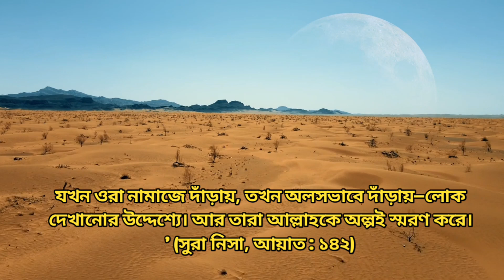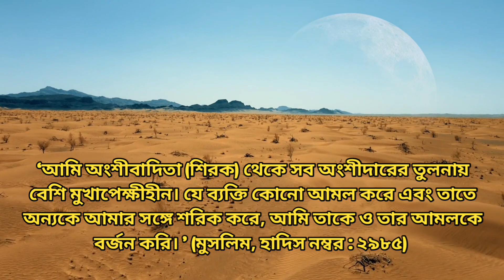নামাজী হয়েও জাহান্নামী | Namazi Hoyeo Jahannami | কবরের শাস্তি | Rober Sontusti | রবের সন্তুষ্টি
নামাজী হয়েও জাহান্নামি | Namazi Hoyeo Jahannami

নামাজী হয়েও জাহান্নামী,নামাজী নারী হয়েও জাহান্নামী,নামাজী হয়েও জাহান্নামী,৩ প্রকার জাহান্নামী নামাজী,নামাজী বউ হয়েও জাহান্নামী,নামাজী যুবক হয়েও জাহান্নামী,জাহান্নামী নারী,জাহান্নামীর শাস্তি,জাহান্নামী নারী কারা,জান্নাতী নামাজী হয়েও জাহান্নামী,জাহান্নাম,জাহান্নামী,নামাজী হয়েও যেকারণে আপনি জাহান্নামী,নামাজী হয়েও যে কারনে জাহান্নামী হবেন,নামাজী নারী হয়েও জাহান্নামী,নামাজী,নামাজী যুবক হয়েও জাহান্নামী,জাহান্নামের শাস্তি,নামাজে হয়েও জাহান্নামী
নামাজ ইসলামের অন্যতম স্তম্ভ। প্রতিদিন পাঁচ ওয়াক্ত নামাজ পড়া ফরজ। কিন্তু মনগড়াভাবে নামাজ পড়লে নামাজ আদায় হবে না। কোরআন ও সুন্নাহর নির্দেশিত পন্থায় নামাজ আদায় করা জরুরি। তাছাড়া লোক দেখানো নামাজ পড়লেও তা আল্লাহ তায়ালার দরবারে কবুল হবে না। ফলে নামাজ আদায় করার পরও তাদেরকে পরকালে যেতে হবে জাহান্নামে। অর্থাৎ নামাজ-ই কোনো কোনো ব্যক্তিকে জাহান্নামে নিয়ে যেতে পারে। এমন তিন শ্রেণি সম্পর্কে এখানে বর্ণনা করা হলো---
১. যারা অলসতা করে সঠিক সময়ে নামাজ আদায় করে না। তাদের নামাজ কবুল হবে না। তাদের জন্য পরকালে শাস্তি রয়েছে। পবিত্র কোরআনে ইরশাদ হয়েছে, ‘অতঃপর দুর্ভোগ ওইসব মুসল্লির জন্য, যারা তাদের নামাজ সম্পর্কে উদাসীন। ’ (সুরা : মাউন, আয়াত : ৪-৫)

২. যারা দায়সারাভাবে নামাজ পড়ে এবং নামাজের বিধি-বিধানগুলো যথাযথভাবে পালন করে না। রাসুলুল্লাহ (সা.) ইরশাদ করেছেন, ‘মানুষের মধ্যে সর্বাপেক্ষা বড় চোর ওই ব্যক্তি যে তার নামাজ চুরি করে। সাহাবিরা জিজ্ঞেস করলেন, হে আল্লাহর রাসুল! সে কিভাবে নামাজ চুরি করে? তিনি বলেন, সে নামাজে রুকু ও সিজদা পূর্ণ করে না। ’ (মুসনাদে আহামাদ, হাদিস : ২২৬৯৫)

৩. যারা লোক দেখানো নামাজ আদায় করে। মহান আল্লাহ বলেন, ‘ওই নামাজির জন্য ওয়াইলুন জাহান্নাম, যারা লোক দেখানোর নামাজ আদায় করে। ’ (সুরা মাউন, আয়াত : ৬)